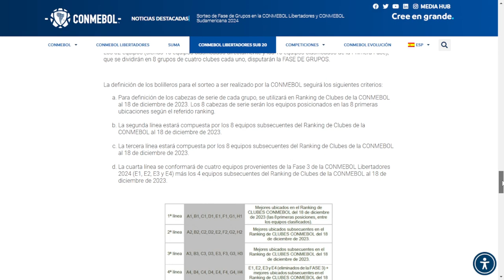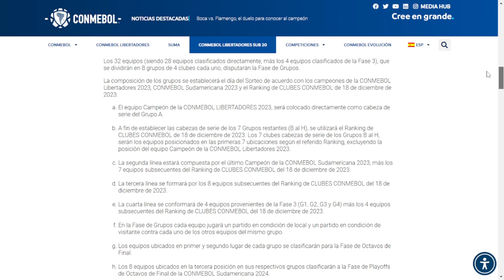¿Cómo será el sorteo de la Fase de Grupos de Sudamericana 2024?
Asi se desarrollara el sorteo de Conmebol Sudamericana 2024